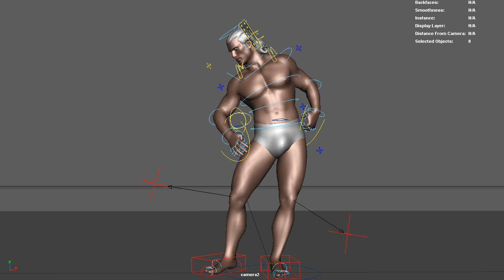Mike Freeman Maya Rig - Free for download and animate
No muscle setup (yet) but he's doing muscle things haha.

Model
Péter Józsa Jr.

Animation
Nguyễn Ngọc Huy

Rigging - Render
Truong Cg Artist